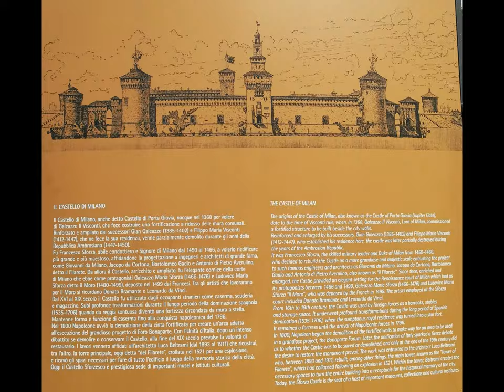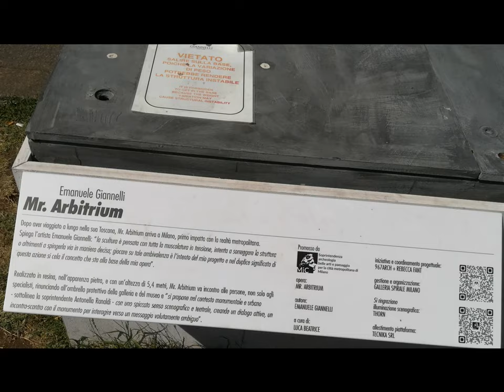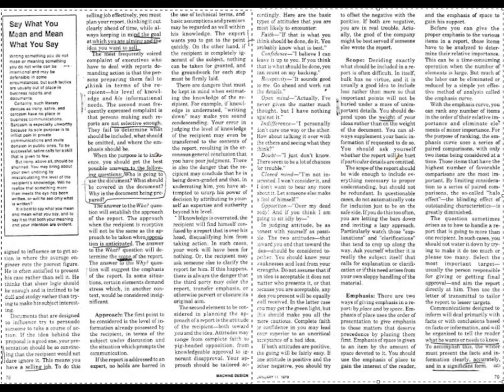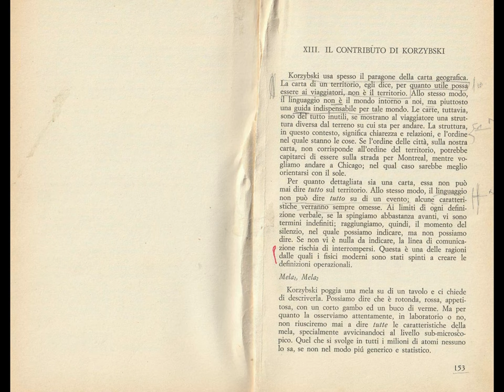MI Summer - 38TransitionParatutoring MAGIX et al. [by Sergio Conegliano]